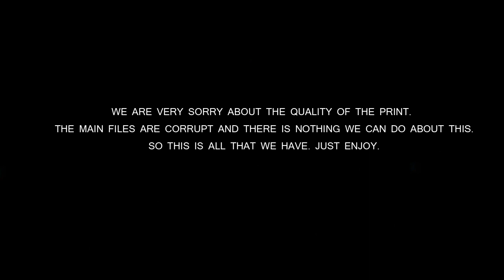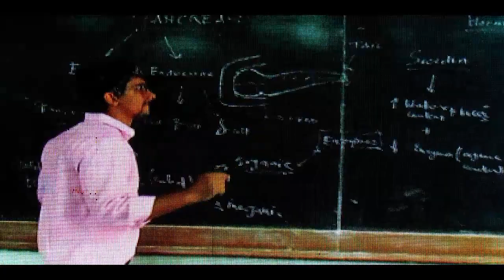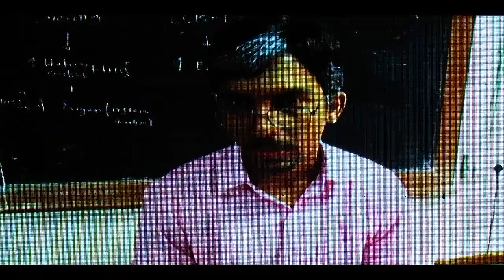SAFARNAAMA | Hindi movie | SPANDAN 2016 Annual Fest| Dr. S.N. Medical College, Jodhpur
Safarnama is the movie made for and by the students of Dr. S.N. Medical College, Jodhpur. This was the first time when a host screened a movie in S-wave section of the college annual fest SPANDAN 2016. Kudos to the Batch 2012.
Sorry for the quality. this was all what we were left with.